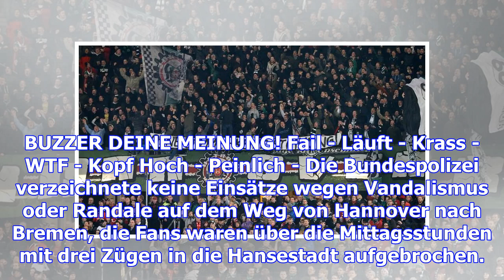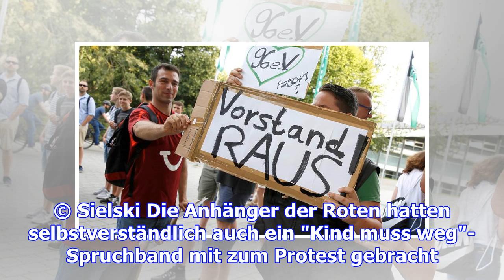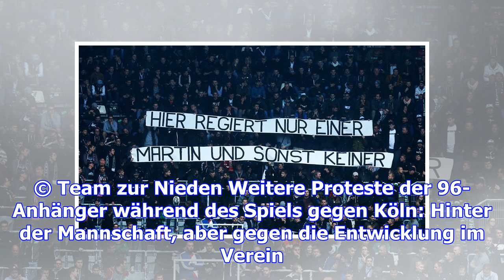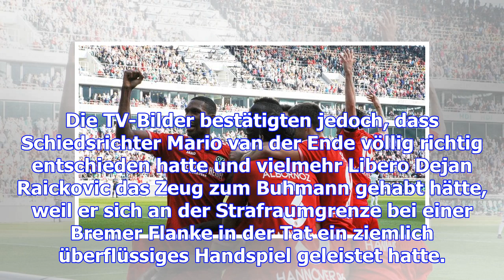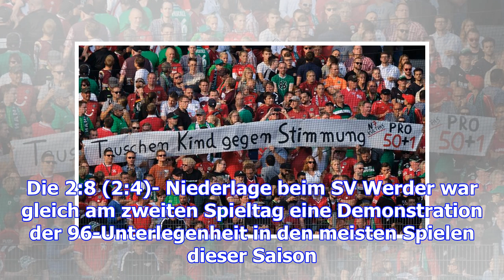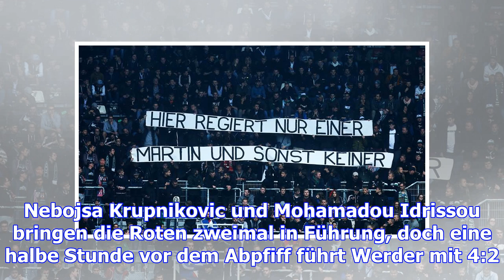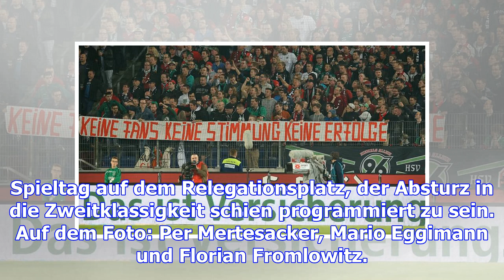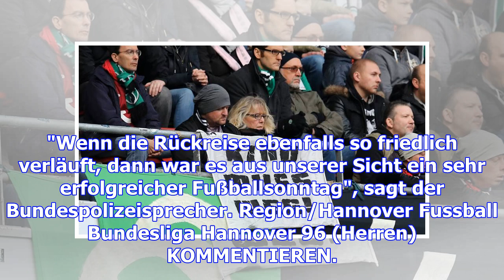"nicht einmal schmähgesänge": friedliche anreise der 96-fans überrascht die polizei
BUZZER DEINE MEINUNG! Fail - Läuft - Krass - WTF - Kopf Hoch - Peinlich - Die Bundespolizei verzeich...